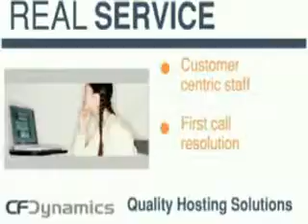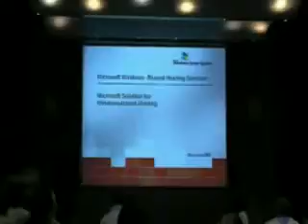WHIR TV at the Microsoft Hosting Seminar Series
June 25, 2005 -- WHIR TV was on location at the Microsoft Hosting Seminar Series in Toronto.